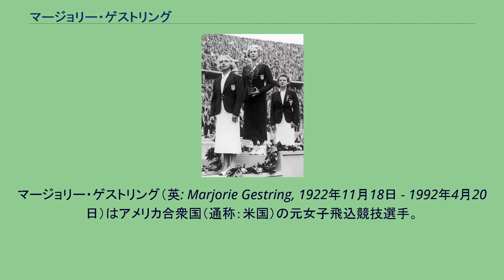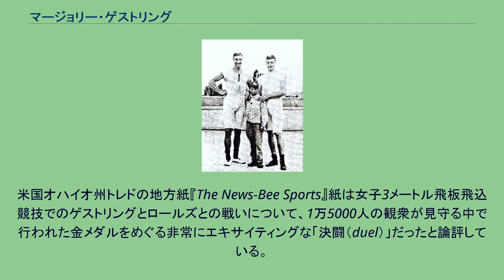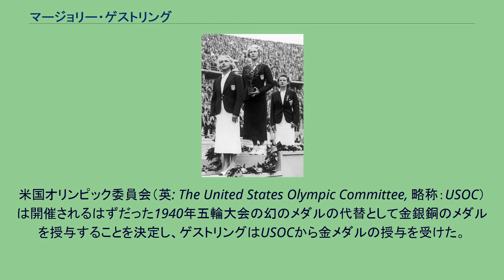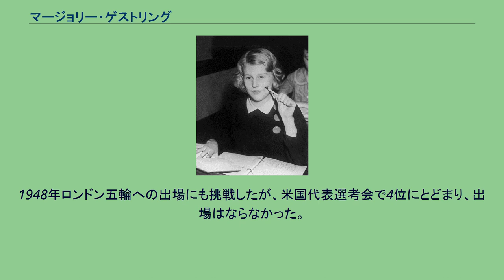マージョリー・ゲストリング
マージョリー・ゲストリング（英: Marjorie Gestring, 1922年11月18日 - 1992年4月20日）はアメリカ合衆国（通称：米国）の元女子飛込競技選手。
1936年に開催されたベルリン五輪大会の女子3メートル飛板飛込競技で金メダルを獲得し、史上最年少の五輪金メダリストになった。
1976年に国際水泳殿堂入りしている。
1936年8月13日、ベルリン五輪女子3m飛板飛込競技の表彰式でのゲストリング（中央）、ロールズ（右）、ヒル（左）。
1922年11月18日、マージョリー・ゲストリングは米国カリフォルニア州ロサンゼルスで生まれた。
1936年4月に米国シカゴで行われた全米体育協会の女子飛込競技選手権を制し、初めて大きな競技大会で優勝した。
同年7月、開幕を目前に控えたベルリン五輪への出場選手を決定するため、女子飛込競技および女子競泳競技の米国代表選考会がニューヨークで開かれ、ゲストリングは女子3メートル飛板飛込決勝で78.72点をマークして78.74点を記録したキャサリン・ロールズに次ぐ2位に入り、同競技種目の米国代表としてベルリン五輪に出場することが決まった。
翌8月に開催されたベルリン五輪の女子3メートル飛板飛込競技は12日8時から実施され、ゲストリングとロールズによる激しい戦いとなった。
当時の女子3メートル飛板飛込のルールは制限選択飛びで3回の試技を行なった後、自由選択飛びで3回の試技を行い、これら6回の試技の合計点を競うというものだった。
金メダル争いは制限選択飛びの試技の段階で既に2人による一騎打ちの様相を呈し、制限選択飛びを経て自由選択飛びで2回目の試技が終わった時点で1位ロールズの総得点が73.41点、対する2位のゲストリングが73.27点という僅差での接戦となり、両選手がそれぞれ最後の試技に金メダルを賭けるスリリングな展開になった。
ゲストリングはここで後踏切前宙返り1回半抱え型を決めて16.00点をマークし、総得点を89.27点として総得点88.35点のロールズを0.92点差で逆転し、金メダルを獲得した。
この金メダルを獲得した1936年8月12日の時点でゲストリングはまだ13歳268日であり、史上最年少の五輪金メダリストになった。
2017年8月に更新された国際オリンピック委員会の公式記録においても、ゲストリングが五輪個人種目での史上最年少金メダリストと記載されている。
ロールズは最後の試技が14.94点とスコアを伸ばせず銀メダルにとどまったが、総得点82.36点でドロシー・ポイントン＝ヒルも銅メダルを獲得し、この種目は前回1932年ロサンゼルス五輪に続き米国代表の3人が表彰台を独占した。
米国オハイオ州トレドの地方紙『The News-Bee Sports』紙は女子3メートル飛板飛込競技でのゲストリングとロールズとの戦いについて、1万5000人の観衆が見守る中で行われた金メダルをめぐる非常にエキサイティングな「決闘（duel）」だったと論評している。
13歳で五輪金メダリストになったゲストリングにとって、このベルリン大会が最初で最後の五輪大会になるとは当時、誰も考えなかった。
ベルリン五輪の閉幕後、ゲストリングは次の五輪大会である1940年東京五輪に向けて全米選手権に出場し、1938年と1939年の両大会で女子3メートル飛板飛込を制した。
また、1937年にはアリゾナ州の地方大会にも出場し、ここでも優勝している。
1938年7月に東京は日中戦争の長期化を理由に1940年五輪の開催権を返上し、その代替としてフィンランドのヘルシンキが開催予定地になったが、1939年9月に第二次世界大戦が始まったため1940年の五輪大会は開催そのものが中止となった。
しかし、それでもゲストリングは米国国内の競技大会への出場を続け、全米選手権では1939年・1940年と2大会連続で女子10メートル高飛込の金メダルを獲得した。
さらに1940年には女子3メートル飛板飛込でも金メダルを獲得している。
彼女はその競技生活において全米選手権の女子3メートル飛板飛込で6つの金メダル、女子10メートル高飛込で2つの金メダルを獲得した。
ゲストリングの強さは空中フォームと宙返り・ひねりの正確さと美しさ、そして、それらを試技に巧みに織り込む芸術...